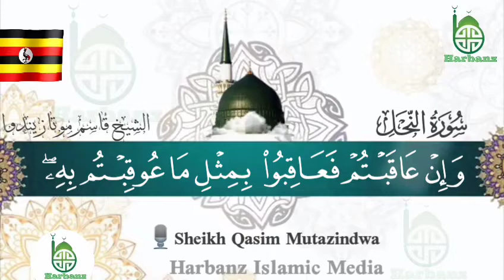016 Surat Annahl by Sheikh Qasim Mutazindwa of Uganda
Harbanz Islamic Media